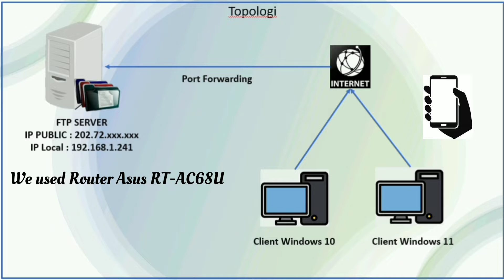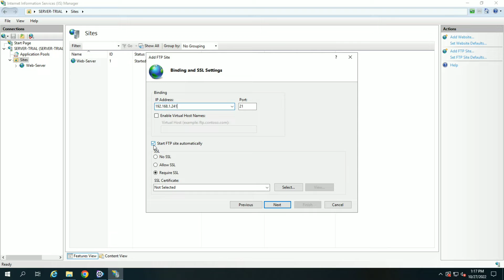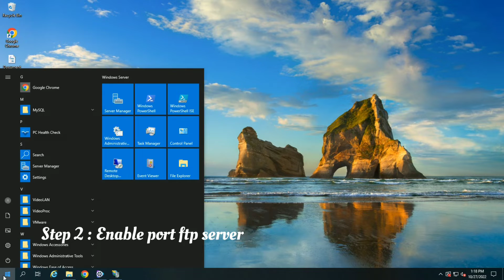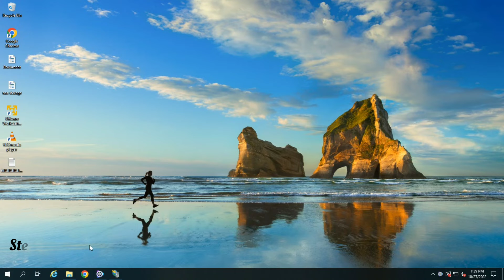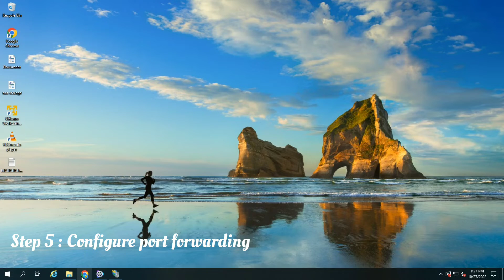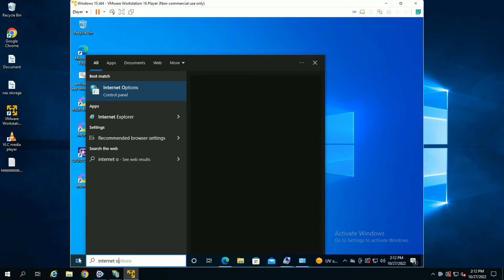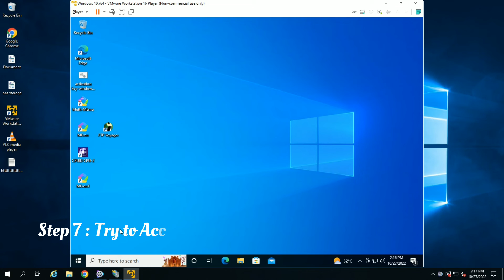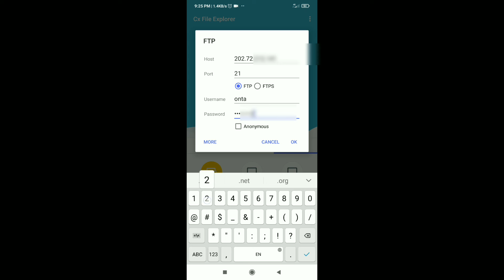Cara Membuat FTP Server Di Jaringan Local Bisa Online Dengan Port Forwarding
Car Membuat FTP Server Di Jaringan Local bisa Online Dengan Port Forwarding